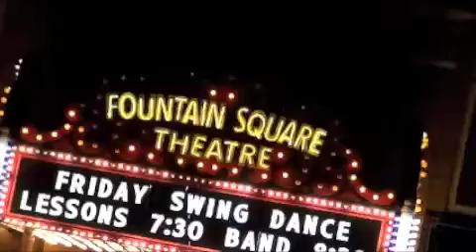America's Favorite Small Business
We are INDYPROV. Indianapolis' only independent and Emmy® Award Nominated improvisational comedy troupe. Founded in 2003, our goal is to give back to the community and educate others on how to use improvisation in their everyday lives. Well and make people laugh too.